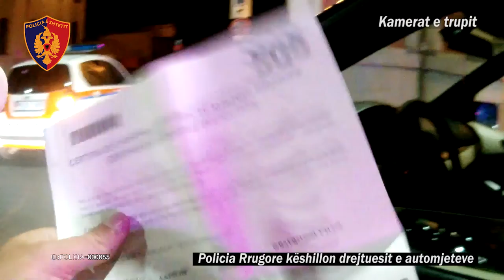VIDEO POLICIA RRUGORE KESHILLON DREJTUESIT E AUTOMJETEVE